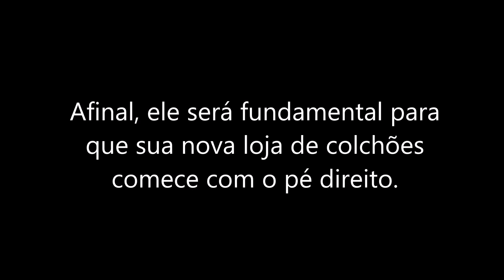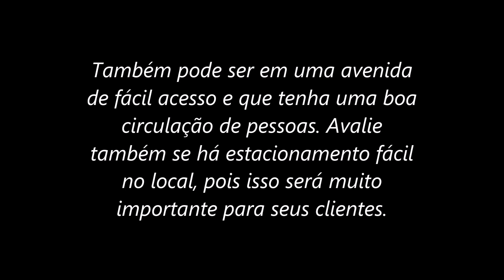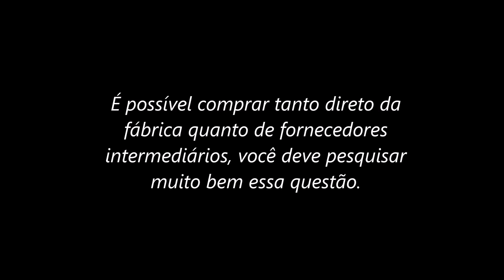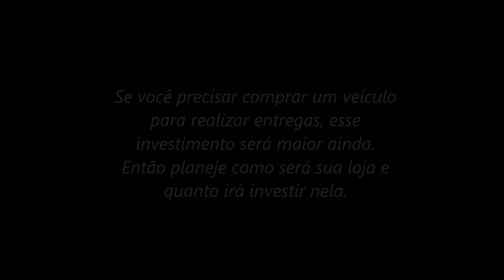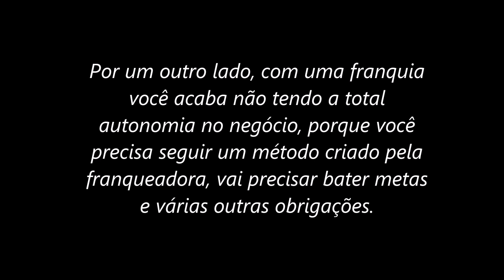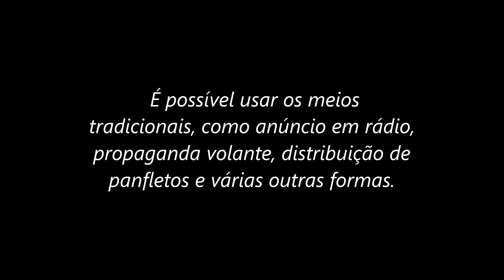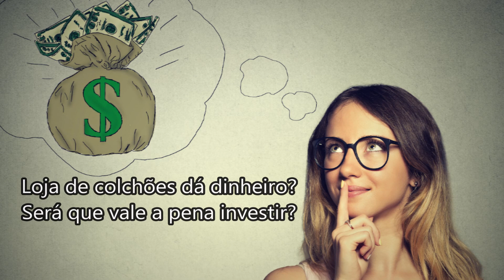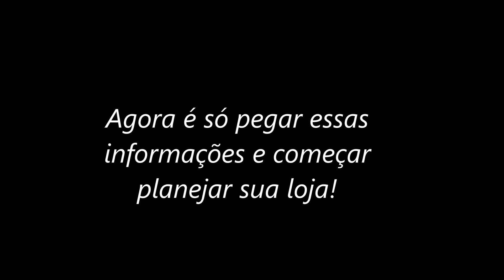Como montar uma loja de colchões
Abrir sua própria loja de colchões pode ser um excelente negócio, porém é preciso ter conhecimento da área e analisar com cautela cada passo que será dado. Então se você quer descobrir como montar uma loja de colchões passo a passo, vem comigo que nesse vídeo eu vou falar tudo que você precisa saber para iniciar sua loja com sucesso.

Planejamento

Essa primeira etapa consiste em analisar a fundo o seu mercado de atuação para entender os mínimos detalhes, antes de investir na montagem da loja. Será necessário dedicar um tempo para realizar uma pesquisa de mercado. Nessa pesquisa você irá analisar quem serão seus concorrentes em sua cidade, quais os tipos de colchões mais vendidos, como funciona o atendimento nas lojas de colchões, o que dá para fazer diferente e muito mais. Converse com algumas pessoas na rua para entender o que elas necessitam, relacionado a colchões, e assim você vai entendendo as dores desse mercado. Com essas informações em mãos, ficará muito mais fácil montar seu plano de negócios. Afinal, ele será fundamental para que sua nova loja de colchões comece com o pé direito.

1-Local para instalar a loja

Uma das coisas mais importantes para esse negócio é a escolha do local de funcionamento. Pois ele pode influenciar diretamente nas vendas. Então analise bem a sua cidade e procure um ponto comercial que tenha a estrutura necessária para sua loja e que esteja em uma boa localização. Geralmente os melhores lugares são no centro da cidade, nas proximidades de outras lojas de móveis e eletrodomésticos. Também pode ser em uma avenida de fácil acesso e que tenha uma boa circulação de pessoas. Avalie também se há estacionamento fácil no local, pois isso será muito importante para seus clientes.

2- Legalização

Desde o momento que decidir investir em uma loja de colchões, você deverá consultar um contador para te auxiliar no processo de legalização do negócio. É esse profissional que lhe orientará e dará entrada para obter o CNPJ. Além disso, será necessário solicitar o alvará da prefeitura municipal, a licença do corpo de bombeiros e passar por outros trâmites necessários.

3-Contratação de funcionários

A quantidade de pessoas necessárias para trabalhar irá depender muito do tamanho dessa loja e movimentação da loja. É super importante já pensar nesses detalhes desde o inicio. Se você for montar uma loja pequena de colchões, irá precisar de 1 atendente e 1 pessoa para ficar no caixa. Já é suficiente. Mas você precisará também de pessoas para entregar os colchões na casa das clientes. Esse serviço de entrega pode ser terceirizado, portanto você pode contratar uma empresa ou pessoa e pagar apenas por cada entrega ou você pode contratar 2 funcionários para realizar esse serviço. Só lembrando que se você for realizar as entregas, vai precisar também de um veículo, então o custo inicial já irá aumentar.

4-Fornecedores

Esse é outro detalhe muito importante que você deve separar um tempo apenas para analisar. Afinal, você precisará ver as marcas de colchão que quer revender em sua loja e buscar fornecedores. É possível comprar tanto direto da fábrica quanto de fornecedores intermediários, você deve pesquisar muito bem essa questão.

Investimento

Essa provavelmente é uma dúvida frequente das pessoas que querem investir nesse modelo de negócio, porém a verdade é que o investimento inicial é sempre variável, pois depende da localização da loja, dos tipos de produtos que serão vendidos e de vários outros detalhes. Para uma loja de colchões com aproximadamente 80m², você vai precisar investir entre R$ 40 e R$ 70 mil Reais para iniciar. A maior parte desse investimento irá para o estoque inicial de colchões, porém você terá também alguns custos com reforma e decoração da loja, compra de equipamentos de trabalho, móveis, legalização do negócio, capital de giro e muito mais. Se você precisar comprar um veículo para realizar entregas, esse investimento será maior ainda. Então planeje como será sua loja e quanto irá investir nela.

Divulgação

Não basta apenas saber montar uma loja de colchões, colocar isso em prática e esperar os clientes chegarem na sua loja. É fundamental traçar estratégias de divulgação e promoções para atrair clientes, fidelizar e vender mais vezes. Desde o inicio, procure pensar em maneiras de atrair as primeiras pessoas para sua loja. Isso deverá começar desde a inauguração. O lado bom, é que hoje em dia existem diversos meios de divulgação que você poderá usar para divulgar sua nova loja. É possível usar os meios tradicionais, como anúncio em rádio, propaganda volante, distribuição de panfletos e várias outras formas.